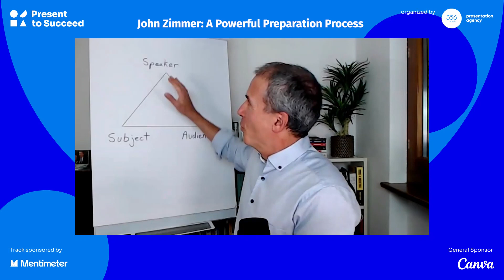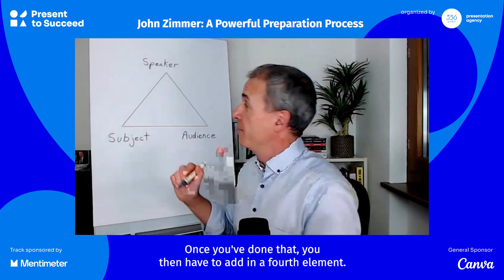The 3 Things to Clarify When Preparing for a Presentation | John Zimmer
Before you start working on a presentation, get a pen and a sheet of paper and define these three important elements and the relationships between them.

John Zimmer is a public speaking coach and 9-times champion of Toastmasters. He also teaches public speaking in the executive MBA programmes in Geneva, Switzerland.

About Present to Succeed

For the last edition we got together 3200 people from 53 countries for a three-day immersion in the world of storytelling, presentation design and public speaking with some of the absolute brightest minds in the world.

Behind Present to Succeed is 356labs - the biggest presentation agency in CEE, which helps people and companies from all industries write, design, and deliver truly effective presentations. Because focusing on just one thing is what makes all the difference. 356labs is also behind "The World of Presentations Podcast".